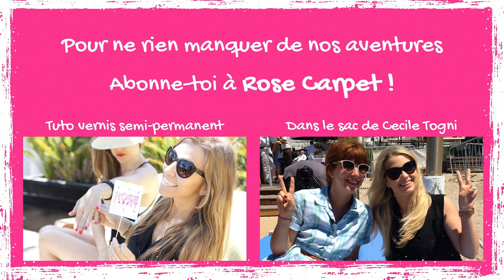✿ 7 façons de porter son paréo avec Emmy ✿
Dans cette vidéo, Emmy te montre 7 façons classiques et parfois plus originales de nouer ton paréo pour l'été !
Tu le portes comment toi ?

Réalisation Brand-contente.com